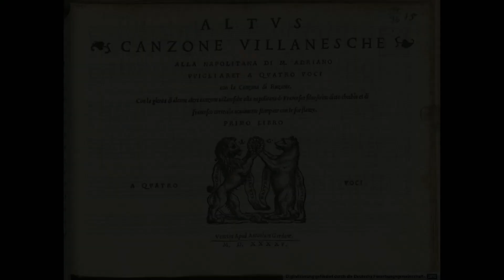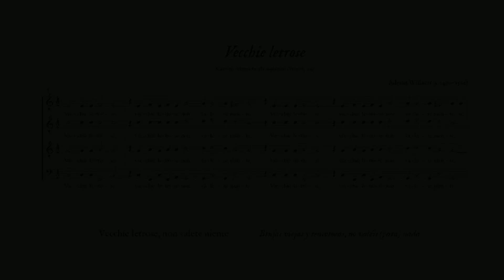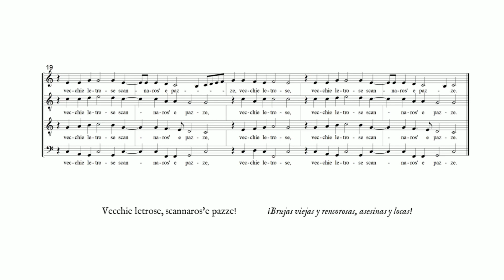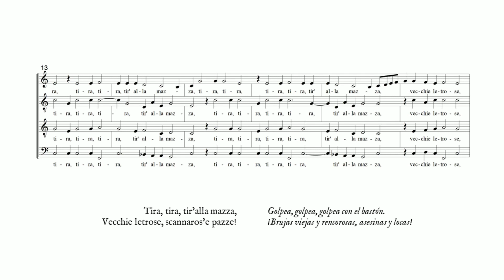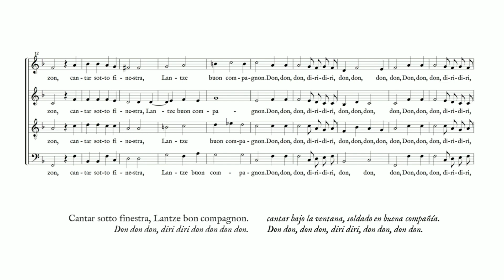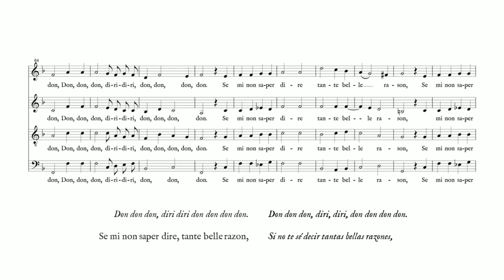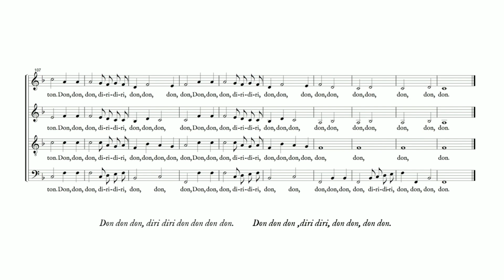Las villanescas napolitanas en el Renacimiento - Willaert y Lasso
Este vídeo es un extracto de la clase
Unidad didáctica 11a: La música profana en el Renacimiento (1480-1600) I: La música profana en Italia

Francisco Parralejo Masa
Conservatorio Profesional de Música 'Joaquín Villatoro'
Jerez de la Frontera (España)

Audiciones